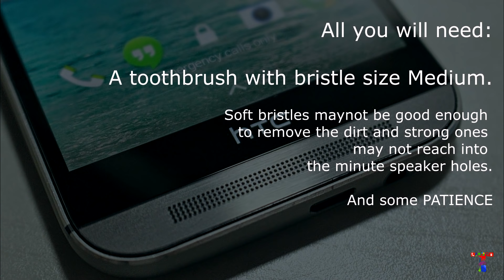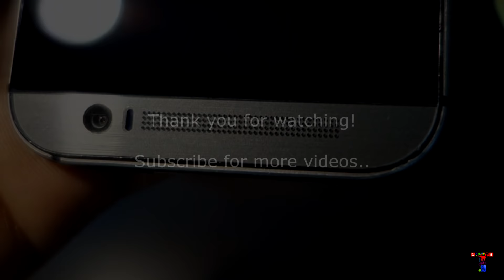How to clean any clogged android / iphone speaker / Earpiece / microphone grill without disassemby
This video shows how to fix an android or iphone speaker problems by cleaning the clogged speaker grill. The video demonstrates the task being done on an HTC One M8. The same method can be used for most of the phones out there, be it HTC, Sony, Samsung or Motorola. They all come with tiny holes those get easily plugged with dirt in a few months of use.

This can usually fix the muddy sounding speakers, due to the dirt blocking the sound from coming out. I have read in a few forums about using compressed air to clean the holes. I would recommend against doing it, as there is a possibility to damage  your speaker or microphone diaphragm.

The same technique can be used to clean any grill with tiny holes, especially phones, be it the Moto G or a Samsung Galaxy! For example, I use toothbrush to even clean my Bose Soundlink Mini 2 Grill / mesh as it also attracts a lot of dust! You can also clean iphone mic and speaker holes, and charging ports, if they are clogged with dirt. Use a little alcohol  / spirit if the dirt is a stubborn.

A bit of cleaning can mostly fix charging ports of most phones.